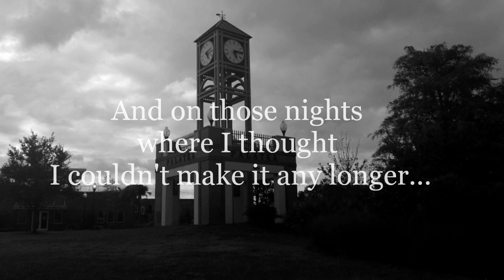6 Days to Sharathon 2017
6 days to Sharathon. Don't wait. Give online today: whif.org.